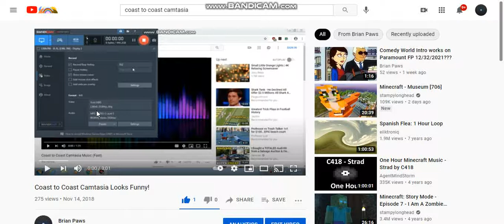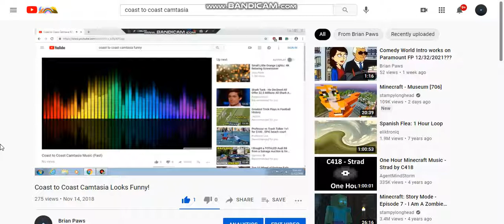Coast to Coast Camtasia Vacuumed plus 2027?